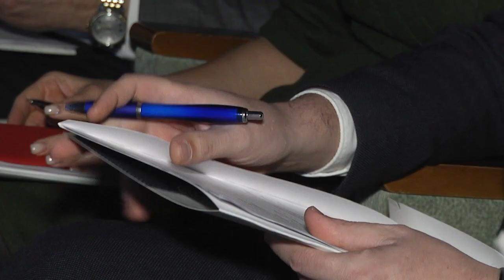2021-12-17 г. Брест. Областной этап конкурса «Студент года - 2021». Новости на Буг-ТВ.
Ежегодно в стране проходят областные этапы республиканского конкурса «Студент года — 2021». Большой праздник студенчества состоялся вчера в Брестском областном Общественно-культурном центре, где выбрали лучшего студента из четырех ВУЗов области: Брестского государственного университета имени А.С.Пушкина, Брестского государственного технического университета, а также вузов Барановичей и Пинска. За право представлять область в республиканском финале конкурса сражались семь победителей отборочных вузовских туров, это лучшие из лучших представителей студенчества, гордость и надежда каждого  учреждения образования . О том, насколько феерично прошёл конкурс, и кто же стал лучшим студентом Брестской области - расскажет в следующем сюжете Алёна Миневич.